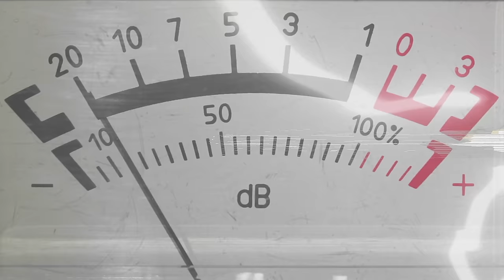Rachel a Claude na Detektoru lži: VZTAHOVÝ SPECIÁL (PART 2)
Generální partner pořadu je obchod s konopnými produkty Eighty8

SLEDUJ NÁS!